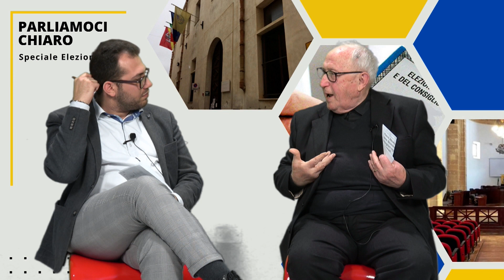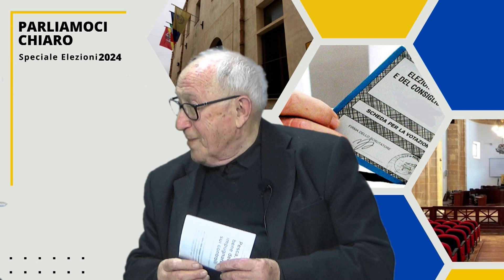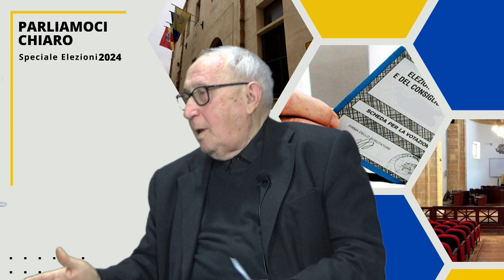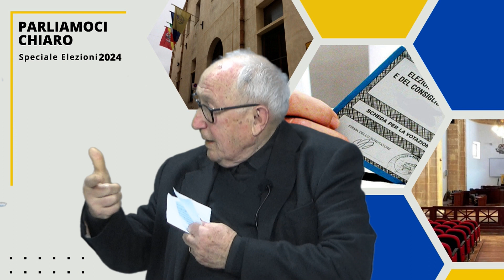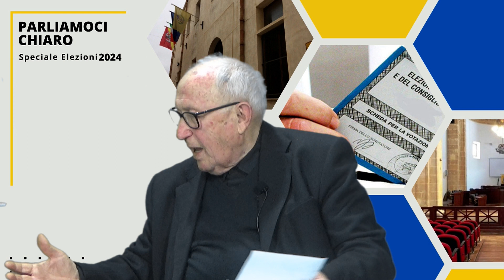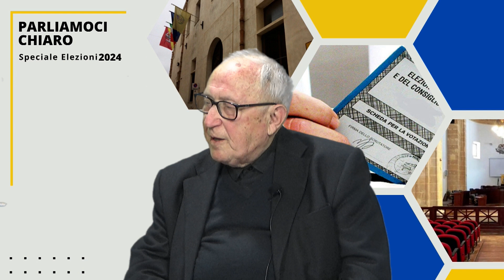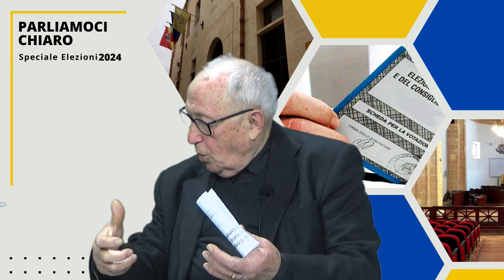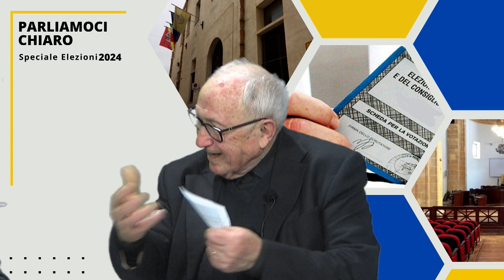Aurelio Norrito aderente e militante FDI